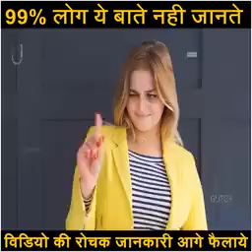ਸਿੱਧੂ ਮੂਸੇਵਾਲਾ ਦੇ ਮੰਜੇ ਦੀਆਂ ਤਸਵੀਰਾਂ| Home Sidhu Moosewala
ਸਿੱਧੂ ਮੂਸੇਵਾਲਾ ਦੇ ਮੰਜੇ ਦੀਆਂ ਤਸਵੀਰਾਂ | | Home Sidhu Moosewala |Sidhu moosewala LIVE